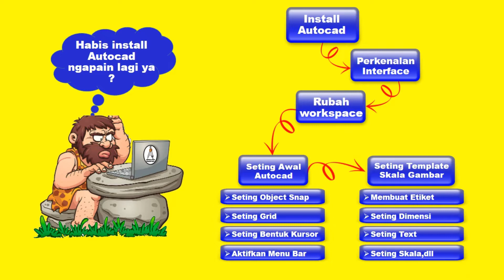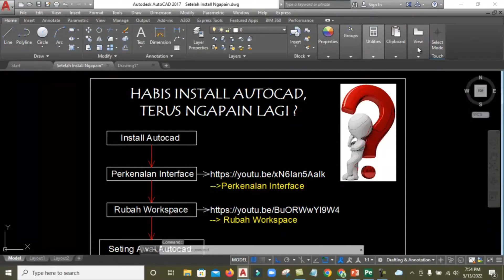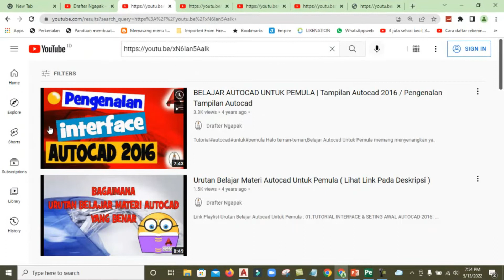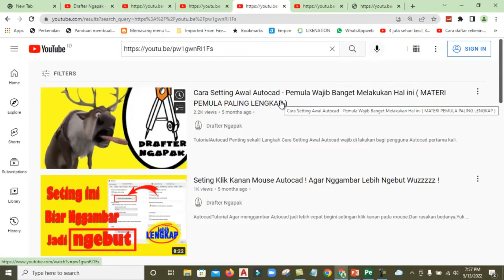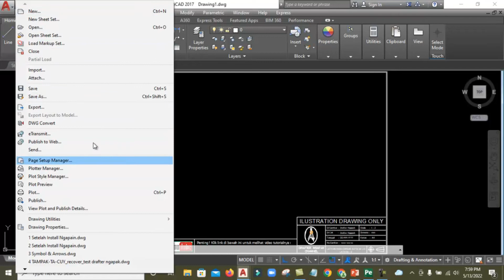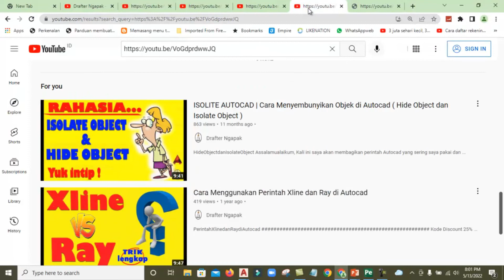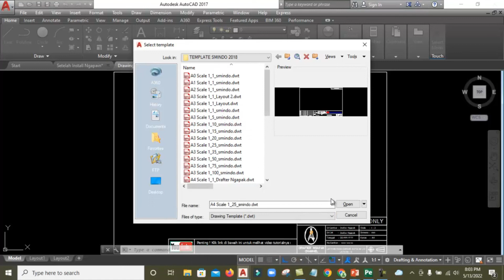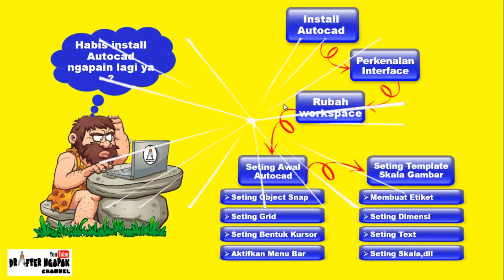Cara Seting Awal Autocad | Habis Install Autocad Ngapain Lagi ya ? | SUPER PENTING !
Cara Seting Awal Autocad satu hal yang sangat penting bagi pemula,oleh karena hal tersebut yuk simak rangkuman apa saja yang kita lakukan setelah install Autocad

Salam Drafter Ngapak

DAFTAR PLAYLIST VIDEO TUTORIAL URUTAN MATERI BELAJAR AUTOCAD :
* Ada 200 an lebih video tutorial Autocad,semua gratis !

09.TANYA DONG.